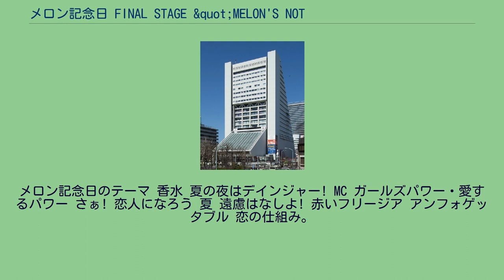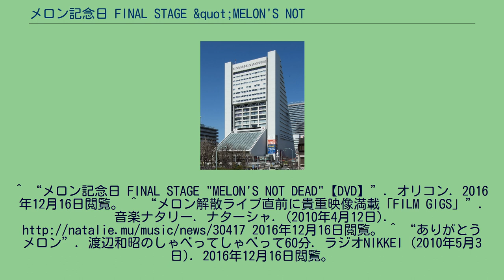メロン記念日 FINAL STAGE &quot;MELON'S NOT DEAD&quot;